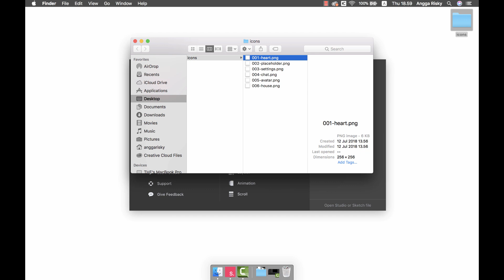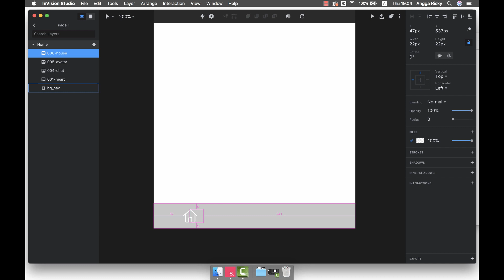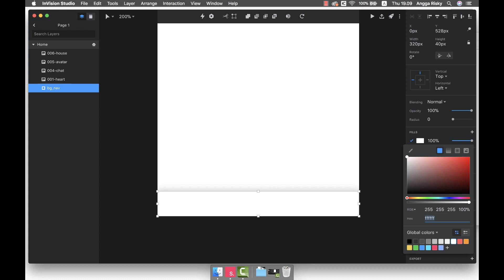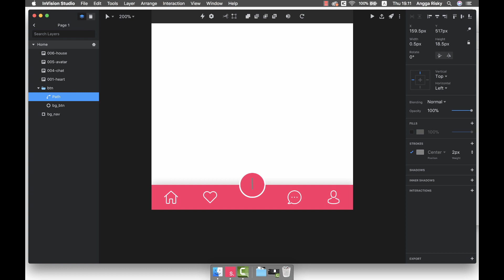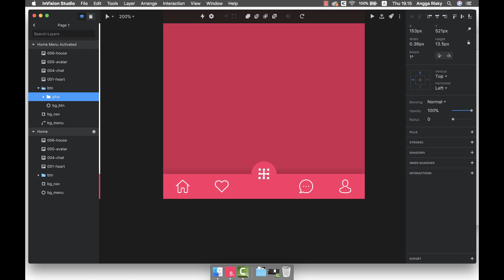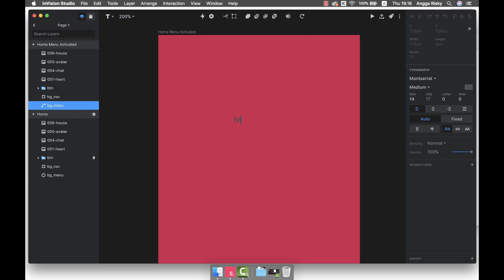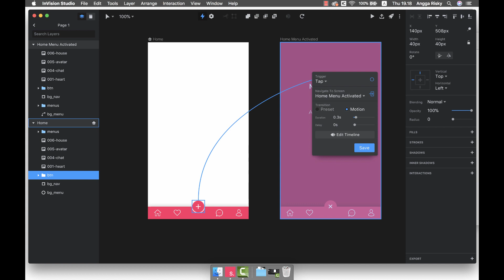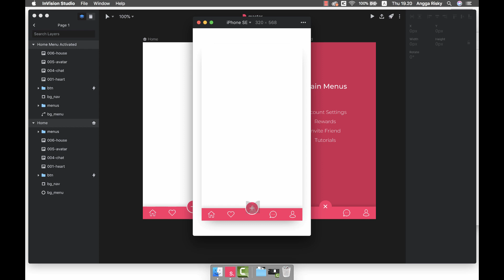InVision Studio Tutorial - Bottom UI Navigation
Hi everyone, welcome back to Angga Risky, and in this video, we gonna learn how to create the animation for user-interface design using InVision Studio.

Please make sure that you have downloaded this amazing design software.